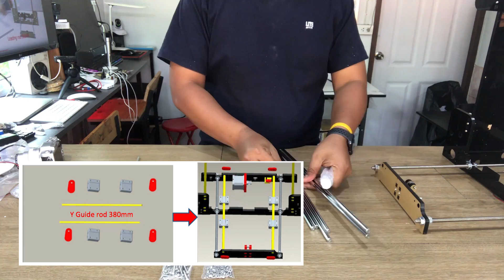ประกอบเครื่องปริ้น3 มิติ คลิป 1 | Anet A8 3D Printer Assembly part1 |By ช่างแบงค์ Learn With Me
ประกอบเครื่องปริ้นสาม มิติ Anet a8 3d printer install By ช่างแบงค์
เครื่องปริ้นสาม มิติ Anet a8 นี้ผมได้มาจากที่นี่ครับ
 ***ควรศึกษาเรื่องกฎหมายนำเข้า เครื่องพิม 3 มิติ อย่างถี่ถ้วนก่อนสั่งซื้อ**
หลักเกณฑ์ วิธีการ และเงื่อนใขการนำเครื่องพิม สามมิติเข้ามาในราชอาณาจักร ตามลิคนี้ครับ

เส้นพลาสติกที่ใช้กับเครื่องนี้ สามารถซื้อได้ในประเทศ ตามนี้ครับ
PLA Filament 1.75 mm

เพื่อนๆสามารถส่งคำถามหรือข้อเสนอแนะต่างๆเข้ามาคุยกับผมผ่านช่องทาง Twitter เพียงติดแฮชแท็ก ช่างแบงค์diy ตามด้วย แฮชแท็กปัญหา ที่เพื่อนๆต้องการสอบถาม ซึ่งผมเปิดช่องทางนี้ขึ้นมาเพื่อลดปัญหาการสอบถามซ้ำๆในปัญหาเดิมๆ ซึ่งผมอาจจะให้บริการไม่ทั่วถึง สำหรับ Inbox ของแฟนเพจ ตัวอย่าง “สินค้าตัวนี้ซื้อที่ไหน?” “อุปกรณ์ตัวนี้ซ่อมอย่างไร?” ซึ่งบางคำถามผมได้ต่อไปก่อนหน้านี้แล้ว เพื่อนๆสามารถเข้าไปดูคำตอบ หรือ สอบถามปัญหาต่างๆ ถ้าปัญหานั้นผมยังไม่เคยตอบ ผมจะรีบตอบคำถามในทันทีครับ พร้อมอัพเดทข่าวสารใหม่ๆแจ้งเตือนผ่านมือถือของทุกท่านทันที ผ่านช่องทาง Twitter ช่างแบงค์diy หรือ
**แล้วเพื่อนๆจะไม่พลาดการแจ้งเตือนสาระดีๆงาน DIY ทำเองง่ายๆจากผม***

    ภาพสวยๆ กิจกรรมต่างๆประจำวัน ของผมช่างแบงค์ DIY  เบื้องหลังการถ่ายทำต่างๆสามารถติดตาม ได้ที่

อัพเดทคลิปวีดีโอ ใหม่ๆ แบ่งปันและแชร์ข้อมูลกิจกรรมข่าวสารต่างๆ ผ่านช่องทาง

 รวบรวมสิ่งประดิษฐ์งาน DIY แชร์เป็นรูปภาพที่หลากหลายและสวยงามทั่วทุกมุมโลก มาร่วมค้นหาไอเดียใหม่ๆและปัก pin ไปพร้อมกับเราได้ที่

ยังมีสิ่งประดิษฐ์และสาระดีๆอื่นๆอีกมากมายของผมสามารถเข้าไปรับชมได้ที่เว็บไซต์